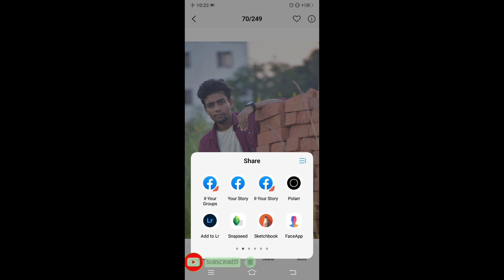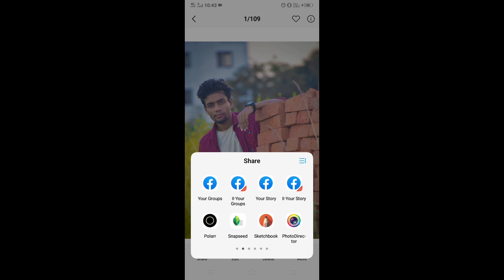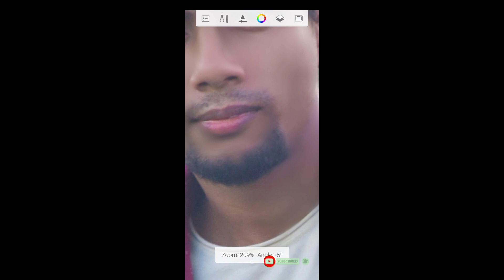Lightroom orange moody effect photo editing tutorial ||PRESET download free#shortvideo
8.6M views · 2 years ago...more

572K

275K

Save

Report

Comments • 2,162

Image editing

Related

From M.G. edit Zone

Recently uploaded

Up next

6:41

Snapseed Amazing Orange & Blue Colour Effect in 4 Steps | Snapseed Photo Editing | Mobile Photo Edit

Azob Editor•2.1M views

4:13

Making Mini DC Motor Smoke Machine At Home || Electric Smoke Creating

Mr. RK Prajapati•587K views

6:08

😱Found Doraemon Buried at Sea - Poke X Talks

Poke X Talks•875K views

6:23

How to make microphone with earphone !! earphone se microphone kaise banaye..Mic kaise banaye.

Sourabh TechNetwork•256K views

7:16

Dark blue and orange tone Lightroom photo editing tutorial||preset download free||

M.G. edit Zone•739K views

8:02

🔴 Oily Smooth skin HDR secret tricks 🤫 face smooth editing| photo editing| sketchbook editing

Lx Editing Zone•661K views

26:30

Complete Lightroom Mobile Crash Course in 25 minutes - NSB Pictures

NSB Pictures•1M views

5:04

Lightroom realistic dark effect photo editing tutorial | lightroom background colour change preset

AS EDITZ•1.1M views

9:44

Aasman Me Rooh Udne Wali Video Editing Kaise Kare | Teri Galiyaan Video Editing VFX Tutorial

Tech Arman•509K views

9:32

Autodesk Hair Editing Step By Step || Autodesk Sketchbook Hair + Face Smooth New Tutorial ||

RKPS PHOTO EDITING•6.7M views

8:32

Hard Smooth + White Face Photo Editing | sketchbook photo editing | smooth skin face smooth editing

Lx Editing Zone•133K views

4:41

face white photo editing auto stage book app@NC editing #2 minut mein ho jaega face white 🤩.

NC editing•103K views

Description

275K

Likes

8,605,616

Views

2020

Sep 22